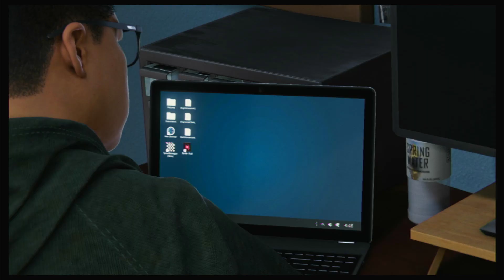Marvel's Spider-Man: Miles Morales | Walkthrough Gameplay Part 8 | PS4